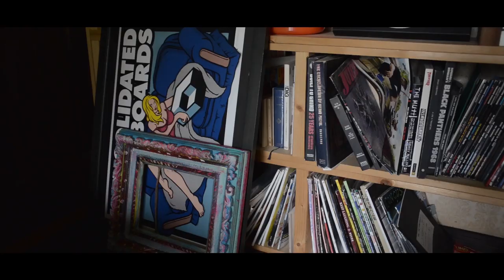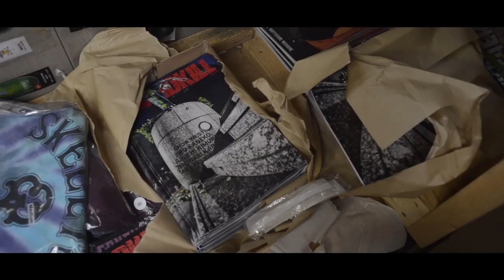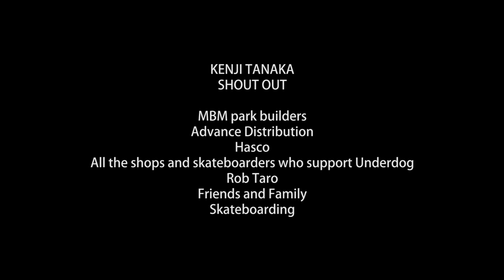LONG DISTANCE EP. 1 - KENJI TANAKA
We are proud to announce the very first episode of our new documentary series ' Long Distance' by Rob Taro.  In this episode, we take a look into Kenji Tanaka's interesting lifestyle in the country sides of Ibaraki prefecture, and his huge love for skateboarding. He is one of the few in Japan to put so much motivation and effort into skateboarding- distributing out of his house, attending skate tours, and contributing to building more parks, and keeping and growing the huge community that he himself has created.